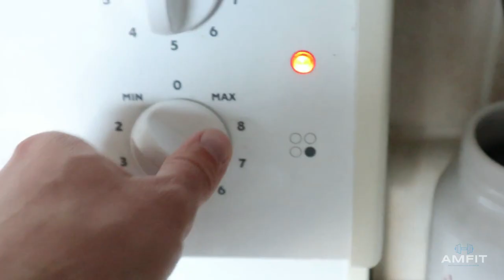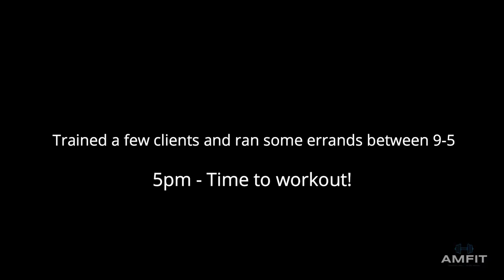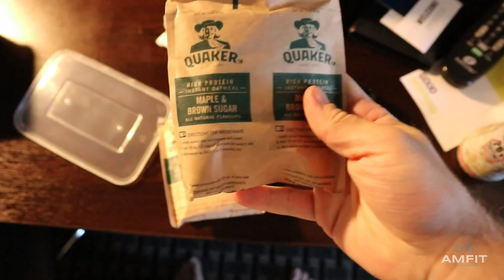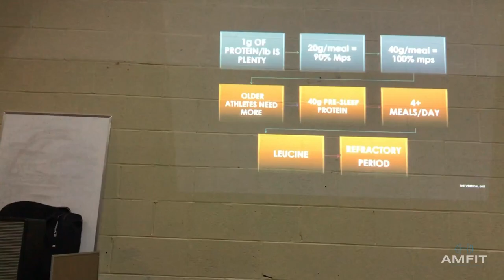Vlog 2 | Life of a trainer | Stan Efferding Seminar | Full Body Workout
Seminar with Stan Efferding on Saturday, two day vlog this time! Take a look into the life of a personal trainer, this week was full of training clients, working out, and doing some learning!

More to come, new instructional video coming in a few days!

ONLINE COACHING

MUSIC